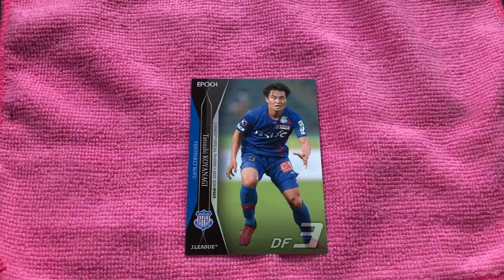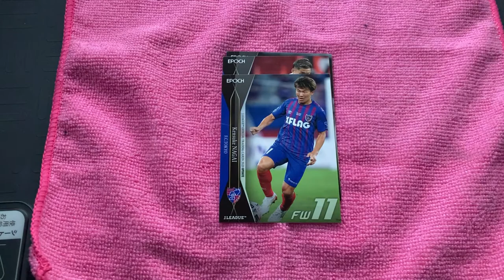Jリーグカード2020UPDATE5パック開封！#3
オフィシャルトレーディングカード2020update開封！#3

レギュラーカード174種
【札幌】菅野孝憲/深井一希/駒井善成/チャナティップ/田中駿汰/ジェイ【仙台】椎橋慧也/関口訓充/西村拓真/
長沢駿/小畑裕馬/アレクサンドレゲデス【鹿島】永木亮太/土居聖真/伊藤翔/広瀬陸斗/遠藤康/犬飼智也
【浦和】エヴェルトン/杉本健勇/青木拓矢/トーマスデン/汰木康也/柴戸海【柏】大谷秀和/瀬川祐輔/三丸拡/
中村航輔/大南拓磨/仲間隼斗【F東京】渡辺剛/小川諒也/萩洋次郎/永井謙佑/内田宅哉/中村帆高
【川崎F】守田英正/車屋紳太郎/小林悠/山根視来/長谷川竜也/三笘薫【横浜FM】マルコスジュニオール/
水沼宏太/梶川裕嗣/小池龍太/天野純/オナイウ阿道【横浜FC】斉藤光毅/草野侑己/袴田裕太郎/中山克広/
松尾佑介/六反勇治【湘南】金子大毅/大野和成/中川寛斗/松田天馬/大岩一貴/茨田陽生【清水】立田悠悟/
ファンソッコ/カルリーニョスジュニオ/岡崎慎/梅田透吾/鈴木唯人【名古屋】丸山祐市/ジョアンシミッチ/
ガブリエルシャビエル/吉田豊/前田直輝/ 相馬勇紀【G大阪】三浦弦太/倉田秋/小野裕二/キムヨングォン/
矢島慎也/渡邉千真【C大阪】柿谷曜一朗/都倉賢/清武弘嗣/片山瑛一/ブルーノメンデス/豊川雄太
【神戸】渡部博文/トーマスフェルマーレン/小川慶治朗/飯倉大樹/藤谷壮/ドウグラス
【広島】林卓人/ドウグラスヴィエイラ/永井龍/荒木隼人/茶島雄介/浅野雄也【鳥栖】原輝綺/内田裕斗/豊田陽平/
パクジョンス/林大地/本田風智【大分】香川勇気/田中達也/渡大生/伊佐耕平/佐藤和弘/澤優也【山形】大槻周平
/加藤大樹/渡邊凌磨【水戸】ンドカボニフェイス/中山仁斗/山口一真 【栃木】瀬川和樹/明本考浩/塩田仁史
【群馬】清水慶記/岩上祐三/林陵平【大宮】翁長聖/西村慧祐/フィリップクリャイッチ 【千葉】新井章太/田口泰士/
クレーベ 【東京V】高橋祥平/井出遥也/藤田譲瑠チマ【町田】秋元陽太/吉尾海夏/江麗央 【甲府】小柳達司/
武田将平/内田健太【松本】藤田息吹/阪野豊史/久保田和音【新潟】秋山裕紀/ファビオ/藤田和輝
【金沢】石尾崚雅/ルカオ/加藤陸次樹【磐田】大森晃太郎/三木直土/清田奈央弥【京都】ピーターウタカ/
ヨルディバイス/森脇良太【岡山】白井永地/ポープウィリアム/徳元悠平【山口】菊地光将/イウリ/池上丈二
【徳島】垣田裕暉/西谷和希/梶川諒太【愛媛】西岡大志/森谷賢太郎/忽那喬司【福岡】セランテス/福満隆貴/
北島祐二【北九州】村松航太/永井堅梧/永田拓也【長崎】亀川諒史/富樫敬真/秋野央樹【琉球】風間宏希/
富所悠/上原慎也

チェックリストカード　3種

ユニフォームナンバーカード　18種
1ボックスに1枚の割合で出現、【各20枚限定のパラレル版あり】パラレル版は※シリアルNo.入り

直筆サインカード　214種
【各50枚限定】※シリアルNo.入り、セキュリティホログラム付き
【 札幌 】菅野孝憲/菅大輝/福森晃斗/深井一希/チャナティップ/早坂良太/田中駿汰 【仙台 】椎橋慧也
/西村拓真/ジャーメイン良/長沢駿/小畑裕馬/アレクサンドレゲデス/柳貴博【鹿島 】永木亮太/土居聖真/
和泉竜司/永戸勝也/遠藤康/犬飼智也/白崎凌兵 【浦和 】西川周作/山中亮輔/杉本健勇/青木拓矢/
トーマスデン/柴戸海/岩波拓也【柏 】古賀太陽/オルンガ/染谷悠太/瀬川祐輔/三丸拡/中村航輔/
仲間隼斗【F東京 】森重真人/ディエゴオリヴェイラ/東慶悟/アダイウトン/レアンドロ/安部柊斗/林彰洋
【川崎F 】チョンソンリョン/登里享平/レアンドロダミアン/大島僚太/小林悠/齋藤学/家長昭博
【横浜FM 】エリキ/水沼宏太/梶川裕嗣/小池龍太/エジガルジュニオ/天野純/仙頭啓矢【横浜FC 】小林友希/
瀬古樹/松浦拓弥/一美和成/松井大輔/斉藤光毅/中村俊輔 【湘南 】金子大毅/古林将太/大野和成/
齊藤未月/松田天馬/岩崎悠人/谷晃生 【清水 】カルリーニョスジュニオ/後藤優介/金井貢史/奥井諒/岡崎慎/
梅田透吾/鈴木唯人【名古屋 】ランゲラック/米本拓司/中谷進之介/ジョアンシミッチ/ガブリエルシャビエル/
稲垣祥/成瀬竣平【G大阪 】東口順昭/昌子源/遠藤保仁/小野裕二/井手口陽介/矢島慎也/宇佐美貴史
【C大阪 】藤田直之/レアンドロデサバト/柿谷曜一朗/都倉賢/清武弘嗣/丸橋祐介/マテイヨニッチ
【神戸 】トーマスフェルマーレン/山口蛍/セルジサンペール/アンドレスイニエスタ/菊池流帆/酒井高徳/
佐々木大樹 【広島 】林卓人/野津田岳人/川辺駿/東俊希/浅野雄也/レアンドロペレイラ/ハイネル
【鳥栖 】原輝綺/内田裕斗/豊田陽平/パクジョンス/高丘陽平/本田風智/石井快征【大分 】香川勇気/松本怜/
知念慶/小出悠太/渡大生/三平和司/岩田智輝【山形 】中村充孝/末吉塁/半田陸/渡邊凌磨
【水戸 】ンドカボニフェイス/中山仁斗/山口一真/アレフピットブル【栃木 】杉亮太/明本考浩/佐藤祥/矢野貴章
【群馬 】岩上祐三/林陵平/宮阪政樹/内田達也【大宮 】ネルミンハスキッチ/イッペイシノヅカ/西村慧祐/
フィリップクリャイッチ【千葉 】チャンミンギュ/山下敬大/橋壱晟/櫻川ソロモン【東京V 】高橋祥平/井出遥也/
マテウス/山下諒也【町田 】奥山政幸/水本裕貴/平戸太貴/佐野海舟【甲府 】新井涼平/ジュニオールバホス/
岡西宏祐/ハーフナーマイク【松本 】田中隼磨/杉本太郎/村山智彦/鈴木雄斗【新潟 】本間至恩/渡邉新太/
ペドロマンジー/ロメロフランク【金沢 】石尾崚雅/杉浦恭平/高安孝幸/下川陽太【磐田 】大森晃太郎/小川航基/
伊藤洋輝/ルリーニャ 【京都 】飯田貴敬/荒木大吾/ピーターウタカ/庄司悦大【岡山 】イヨンジェ/上田康太/
上門知樹/パウリーニョ【山口 】高宇洋/イウリ/安在和樹/ヘニキ【徳島 】岩尾憲/垣田裕暉/西谷和希/杉森考起
【愛媛 】西岡大志/有田光希/忽那喬司/三原秀真【福岡 】重廣卓也/増山朝陽/ドウグラスグローリ/上島拓巳
【北九州 】福森健太/ディサロ燦シルヴァーノ/池元友樹/國分伸太郎【長崎 】ルアン/毎熊晟矢/ビクトルイバルボ/
カイオセザール【琉球 】ダニーカルバハル/風間宏矢/田中恵太/小泉佳穂

GEM　18種
※シリアルNo.入り【各5枚限定のパラレル版あり】
【札幌】ジェイ【仙台】道渕諒平【鹿島】エヴェラウド【浦和】興梠慎三【柏】オルンガ【F東京】渡辺剛【川崎F】小林悠
【横浜FM】マルコスジュニオール【横浜FC】中村俊輔【湘南】石原直樹【清水】立田悠悟【名古屋】ランゲラック
【G大阪】遠藤保仁【C大阪】柿谷曜一朗【神戸】アンドレスイニエスタ【広島】青山敏弘【鳥栖】豊田陽平【大分】岩田智輝